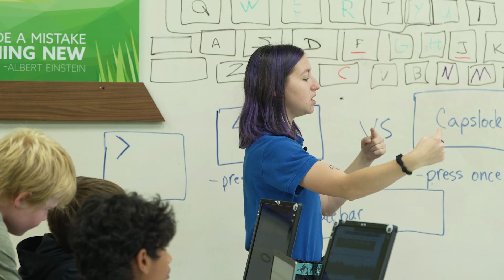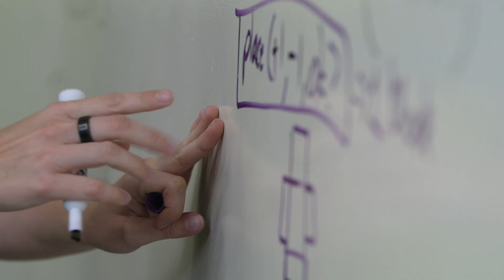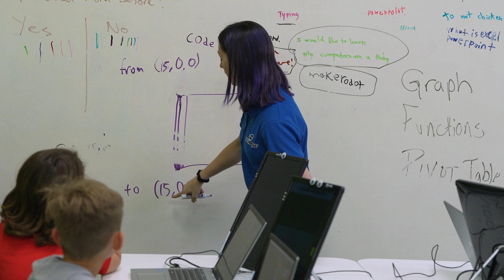Code Ninjas a Florida SBDC at UNF Success Story